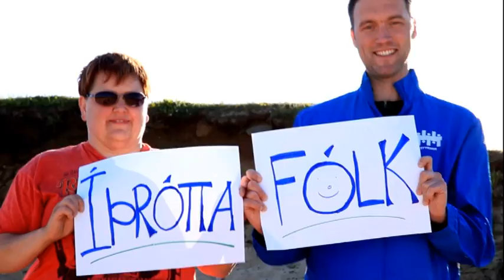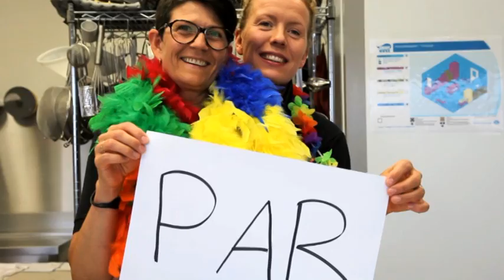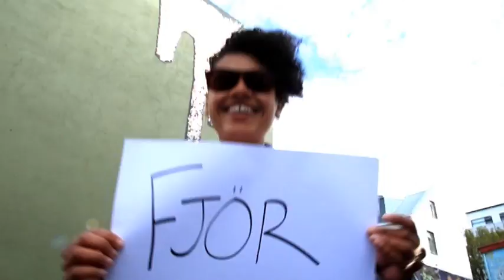Viggó og Víóletta - Rönd í Regnboga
"RÖND Í REGNBOGA" með Viggó og Víólettu

Viggó: Bjarni Snæbjörnsson
Víóletta: Sigríður Eyrún Friðriksdóttir

Lag: Bob Merrill og Jule Styne
Íslenskur texti: Ævar Þór Benediktsson
Útsetning: Þorvaldur Bjarni Þorvaldsson

"Lagið Rönd í regnboga var sérstaklega útsett fyrir Hinsegin daga í Reykjavík 2012 og var sérstakur texti búinn til sem heiðrar það sem hátíðin stendur fyrir. Lagið fagnar fjölbreytileikanum og þeirri staðreynd að Ísland og heimurinn allur er í raun ríkari fyrir þá staðreynd að fólk er ólíkt og að hver og einn einstaklingur sé stoltur af því hver hann/hún er. Við erum rönd í regnboganum, með mismunandi litbrigði, persónuleika, kynhneigð, kynvitund, kyn, hörundslit, áhugamál, fjölskyldur, sambönd, trúarbrögð o.s.frv. Möguleikarnir eru óteljandi. Fögnum fjölbreytileikanum allt árið og verum stolt af því að við erum öll rönd í regnboga."

"The song was specially arranged for Gay Pride Reykjavik 2012. The new Icelandic lyrics honor what the festival stands for.  The song celebrates how different we all are and the fact that Iceland and the whole world is richer because because people are different and that each and every individual can be proud of who he or she is.  We are all stripes in the rainbow, each our own color; with different personalities, sexual preferences, of different races, with different interests, different families, different relationships, different religions etc.  The possibilities are endless! Let's celebrate the differences all year round and let's be proud of the fact that we are all stripes in the rainbow."
Tónlistarmyndband:

Leikstjóri, kvikmyndataka og handrit: Erlingur Óttar Thoroddsen
Framleiðandi, handrit og eftirvinnsla: Helga Bryndís Ernudóttir

Sérstakar þakkir:

Edda Kristín Hauksdóttir á Bárugötunni
Allir sem hjálpuðu okkur við að gera myndbandið að veruleika.

TEXTI:

Segð'alltaf að þú getir bara unnið
Sýnd'aðeins hvað er mikið í þig spunnið
Látt'engan ljúg'að þér, ert rönd í regnboga

Of margir vilja fela sína flekki.
Að falla inn í hóp, ég held nú ekki!
Þú þarft að treysta mér, ert rönd í regnboga!

Nú trumbur ber ég, og slæ nýjan takt
Því sjóðheit er ég! Með allt mitt pjatt, sör
Og fagurt orðagjálfur, satt sör
Ég alltaf er ég sjálfur

En hvort að ég sé rós í fullum skrúða
Hvort lífið hafi mótað mig sem lúða
Er prinsess'eða --prins, ég læt það kom'í ljós

Þú velur þér drakt, hver sál með sinn takt,
Hvert líf er einstakt, satt sör?
Úúúú burt með flóttann, sigrum nú óttann
Og fáðu þér smá smakk sör

Land leggjum undir fágun, ást og gleði
Litunum fagnar hver í sínu beði

Gleði ég gef þúsundfalt!
Liti, sem lífg'upp á allt!
Ástin er ávallt til taks
Fágun er fín nú til dags!
Leggðu það saman og vá!
G-L-Á-F stafar GLÁF!
Nú skaltu hrópa: Hér er ég!

Já -- þú þarft að treysta því -- þú ert.. rönd í regnbooooooooogaaaaaaaaaa